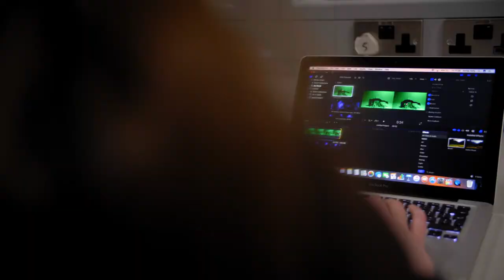Art and Moving Image Arts